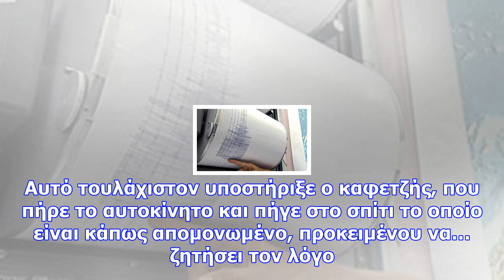Σοκ! αδέλφια έδεσαν σε δέντρο συγχωριανό τους και τον ξυλοκόπησαν άγρια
Αναστάτωση επικρατεί από την Κυριακή 17 Δεκεμβρίου στη Νέα Βύσσα, μετά τον άγριο ξυλοδαρμό ενός 46χρ...